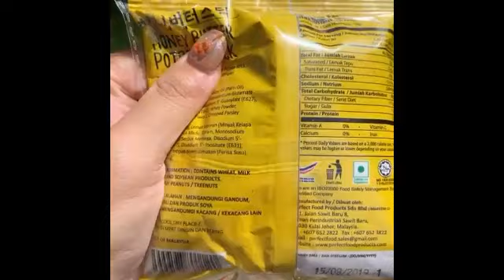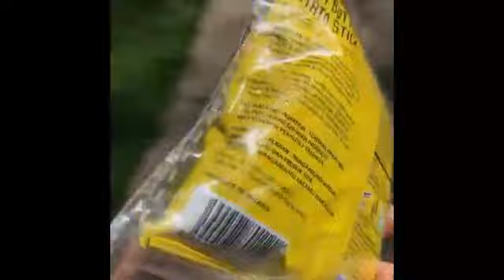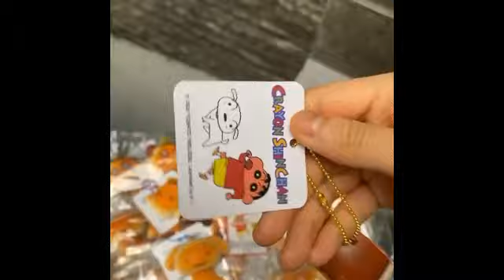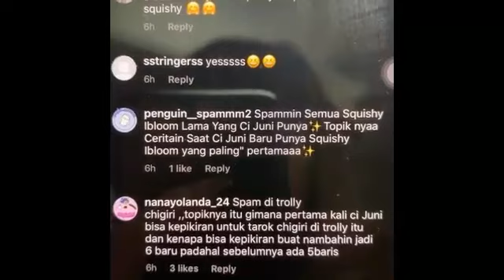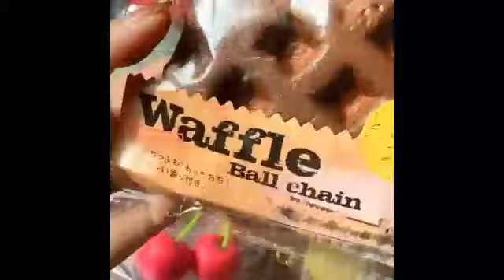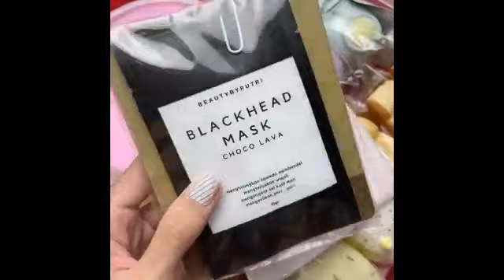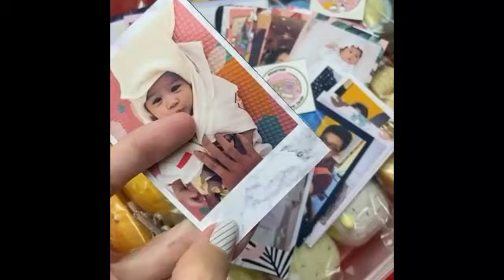Kumpulan spam random moncispams honitaofficial flutter.spam jul.spams.here clearendauntie alpa.candy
♡FAQ♡

1) what editing software do you use ?
     kinemaster pro diamond or clash royale

2) whare are you from ?
     I live in the indonesian :')

3) what's handpone do you use ?
     Samsung or infinix

4) what's your nationality ?
     100% indonesian

5) what apk download instagram video ?
     Video instagram downloader i tink

6) what's in your name ?
     My name it's TDY :)

7) birthday ?
     8 nov :)

8) clash ?

# Kumpulan spam random
Home sale squishy
Home sale slime
Cara membuat original slime
Cara membuat puding slime
Cara membuat tofu slime
Cara membuat fluffy slime
Cara membuat jigly slime
Cara membuat slime jumbo
Cara membuat slime ria yaya ria
Jumbo squishy

Spam
Slime
Squishy
Kumpulan spam
Cara membuat squishy
Cara membuat slime
Kumpulan spam terbaru
Spam terbaru 2020
Tutorial squishy
Diy squishy
Tutorial slime
5 minute craft
Kpop squishy
Squishy tag
Squishy collection
Rainbow squishy tag
Mejikuhibiniu squishy tag
Place squishy tag
Price squishy tag
Horor story
Squishy ria ricis
Ramadhan squishy tag
Mudik squishy tag
Kumpulan spam ria ricis
Ria ricis
Ria yaya ria
Video lucu
Squishy package
Squishy haul
Cafe d n squishy
Ibloom squishy
JENNALYN squishy package
Bigest squishy package
Jumbo squishy collection
Deco squishy
Cara deco squishy
Kumpulan spam deco squishy
Tutorial deco squishy
Deco squishy collection
Homemade squishy collection
Homemade squishy tutorial
Paket squishy
Home sale squishy
Home sale slime
Jumbo squishy
Mini squishy collection
Licensed squishy collection
Identical squishy tag